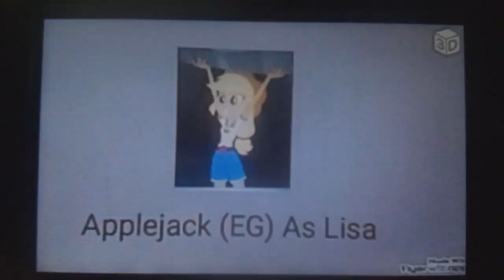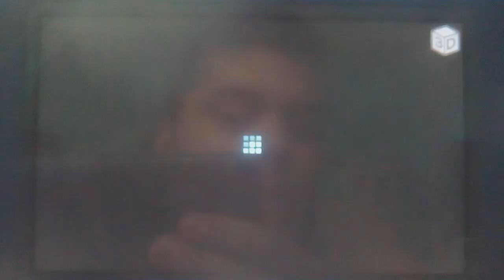The Loud House Movie (Toon Style) Cast Video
So @josearmandomartinezgomezpr6227/@JAMGSpoofs told me i like The Loud House, and I decided to do a Cast Video about The Loud House Movie.

In Honor of No Time To Spy